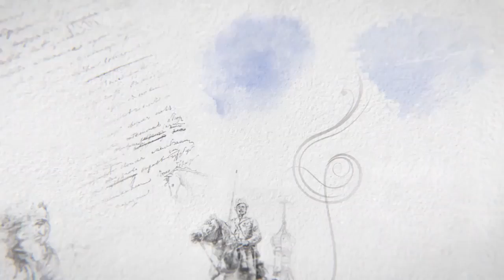О московских гастролях Оренбургского театра музкомедии рассказали в программе "Интонация"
В 76 выпуске телепроекта "Интонации" вышел сюжет Елены Фурсовой о московских гастролях Оренбургского театра музыкальной комедии